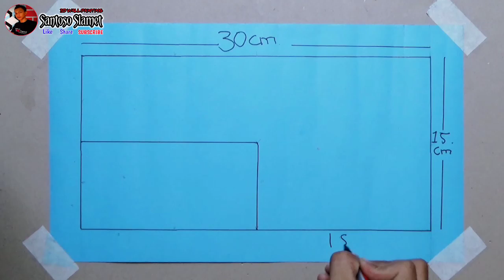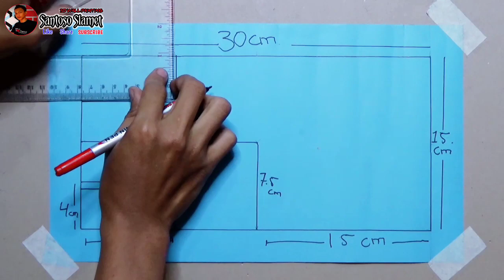OPTICAL ILLUSION 3D WALL PAINTING EASY NEW DESIGN EFFECT | CAT DINDING 3D | CAT TEMBOK 3D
Alat-alat yang saya gunakan :
- cat tembok air
- kuas prima
- spidol
- mal karton
- penggaris/rol

Matur Suwon
Terimakasih